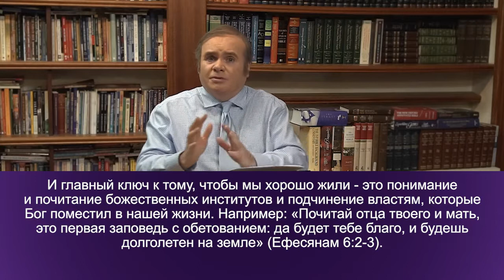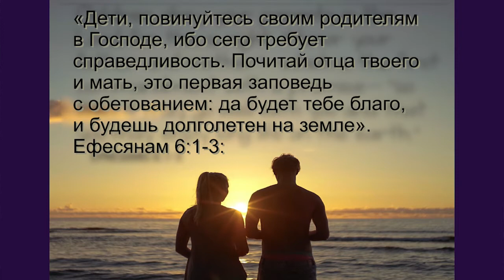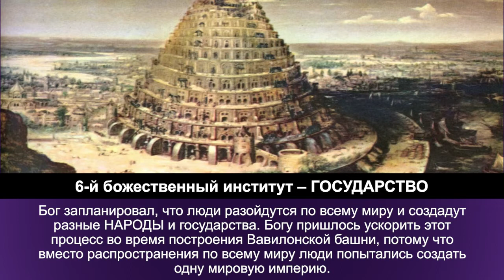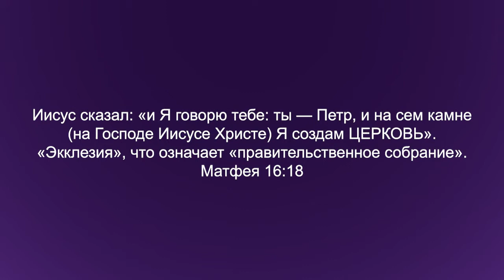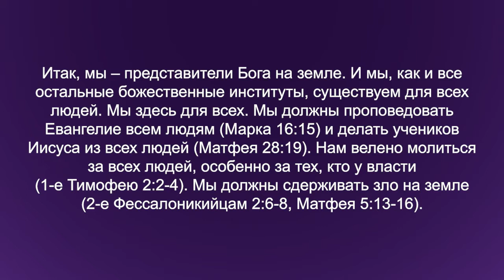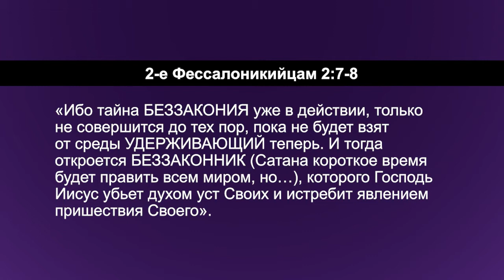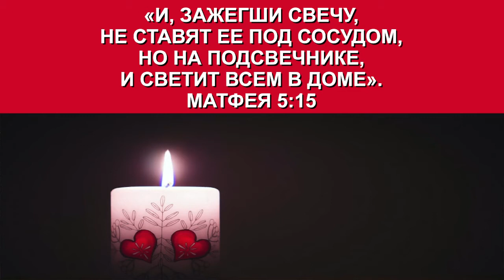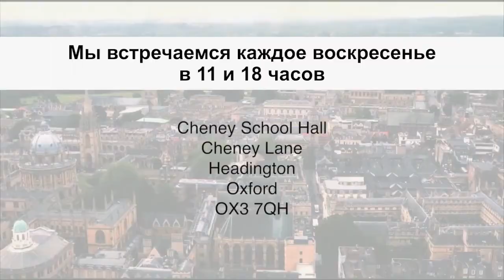БОЖЕСТВЕННЫЕ ИНСТИТУТЫ И ДУХ БЕЗЗАКОНИЯ. №5 «Углубляясь в Слово» (151)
В этом выпуске Дерек Уокер заканчивает серию программ на тему «Божественные институты и дух беззакония».

Бог является источником всей власти и управляет этим миром с помощью 7 божественных институтов. Божественный институт - это сфера делегированной власти, в которой Бог доверят Свою власть людям. И Он хочет, чтобы мы управляли с мерой Его власти, под Его властью, и представляли Его на земле.

Нам нужно понимать, распознавать и почитать эти божественные институты и делегированную власть. Наше подчинение Богу проявляется не только в наших личных отношениях с Богом, но в подчинении человеческой власти от Бога в этих божественных институтах. И главный ключ к тому, чтобы мы хорошо жили, это понимание и почитание божественных институтов и подчинение властям, которые Бог поместил в нашей жизни.